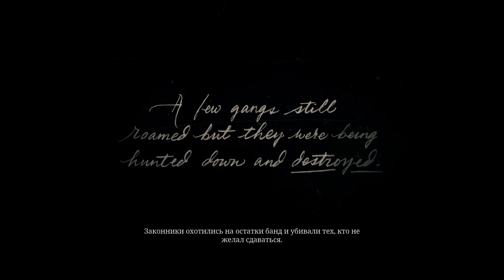Сюжет Red Dead Redemption 2 gameplay no commentary #1